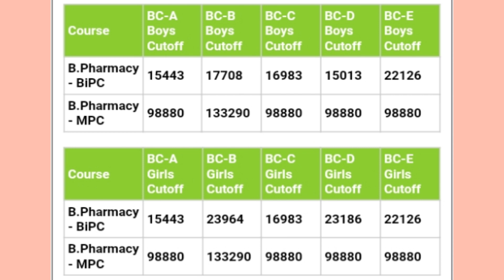Acharya Nagarjuna College Of Pharmacy Last Year Cut Off Ranks | Acharya Nagarjuna University Cut off